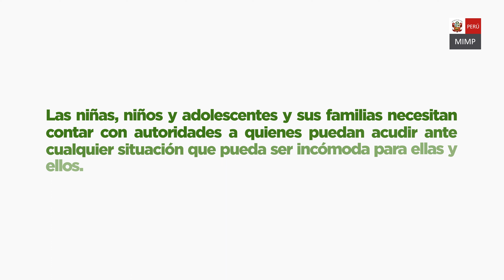TICUNA AUT 05 Crianza positiva